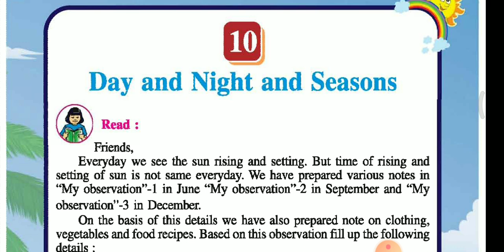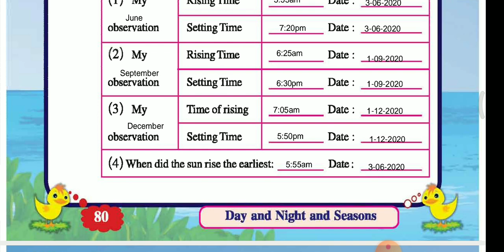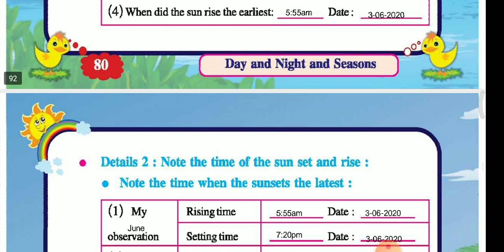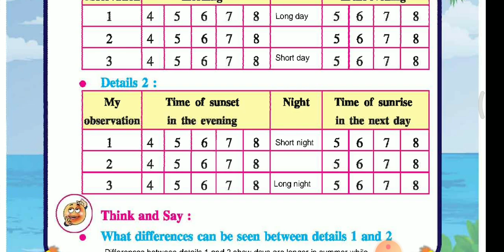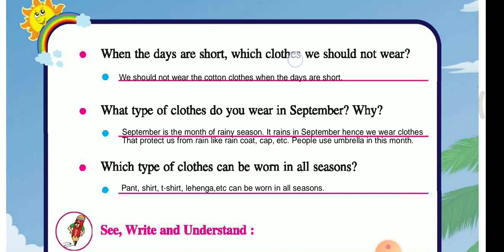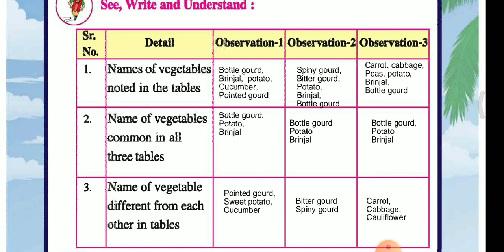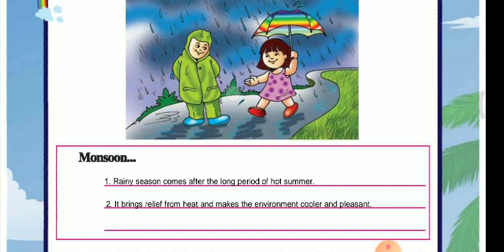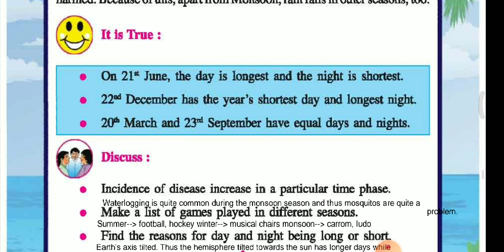GSEB STD 5 EVS ENVIRONMENT AROUND US CHAPTER 10 DAY AND NIGHT AND SEASONS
GSEB STD 5 EVS ENVIRONMENT AROUND US CHAPTER 10 DAY AND NIGHT AND SEASONS EXPLANATION AND SOLUTIONS